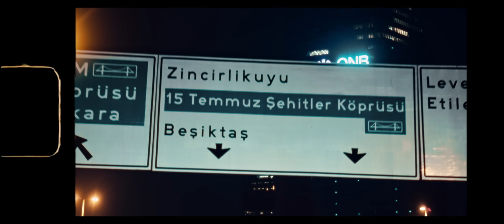Nigar Muharrem - Gidene Sor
Nigar Muharrem'in, MAHZEN MEDIA etiketiyle yayınlanan "Gidene Sor" isimli tekli çalışması, 4K çözünürlüğünde video klibiyle netd müzik'te.

Aranje : Rabil Seferli
Mix/Mastering : Koray Püskül
Müzik Yönetmeni : Sadiq Haji
Bağlama : Can Kahraman
Gitar : Altan Turan
Vokal Koç : Rabil Seferli
Yönetmen : Ahmet Can Tekin
Yönetmen Yardımcısı : Emre Karasürer
Kurgu : Cengizhan Şanver
Color : The Post Brothers
MakeUp/Hair : Müjgan Şahverdiyev
Prodüktör : Tolga AYKUT

"Gidene Sor" şarkı sözleri ile

Gidene sor seviyor mu?
Sonu yok biliyorum bu yolun
Zor geliyordu
Ben olmayan acılara dertlere gülüyorum
Söz gidiyorum
Bu kadar seviyorken seni hala
Gel demiyorsun
Gülüşün bana cennet cennet oysa..

Mutluluk iki dudak arasında
Bana seçip seçip soruyordun arasından benim
Sızlayan kalbimi arasınlar
Ama görünmez gönlümün ayazından
Hayati satir satır yazasım var
Bu şehrin karanlık yakasında
Umudu görmeden sarasım var
Gidenin bitmeyen acısıyla

Benden daha delisi var mı?
Acısı bitse de ismi kaldı
Güneş bana da doğar mı?
Sana aydınlık yollar, bana karanlık..